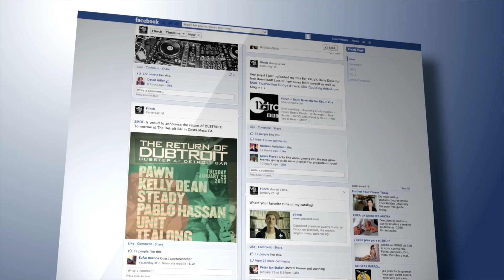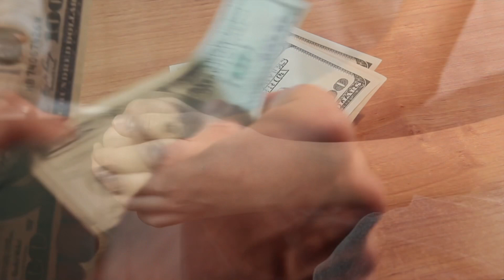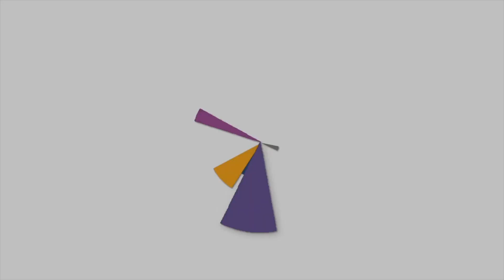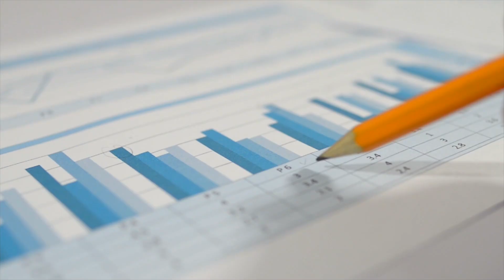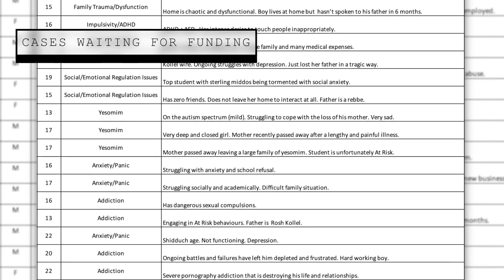Ezer Le Nefesh Promo Video